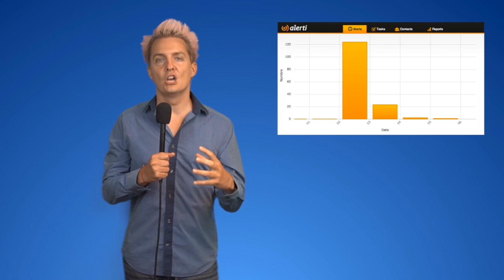Southwest Airlines Commercial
Southwest Airlines Commercial. If you didn't hear about it, you most certainly missed out. In this episode of the Future of Engagement, Murray discusses how Southwest effectively turned their social media success into commercial success and how you can learn from their example.